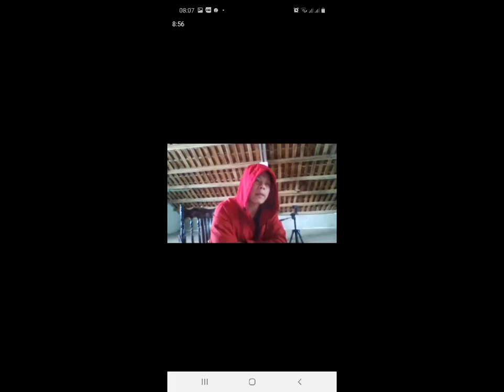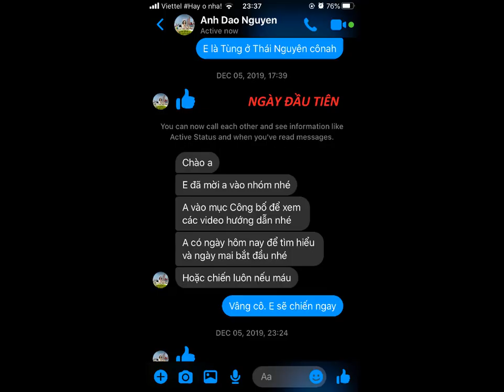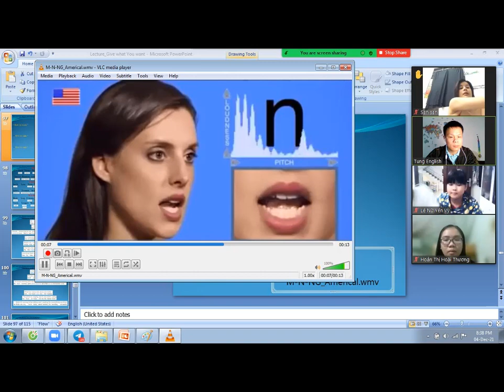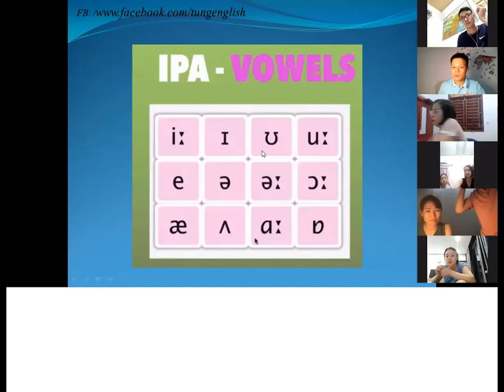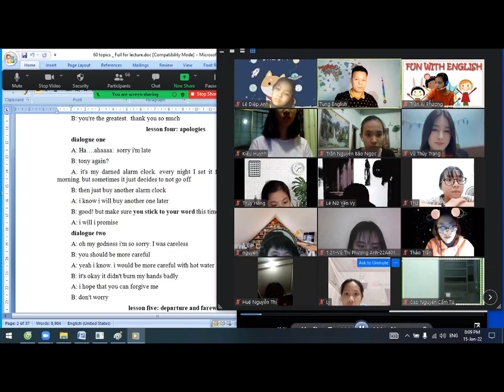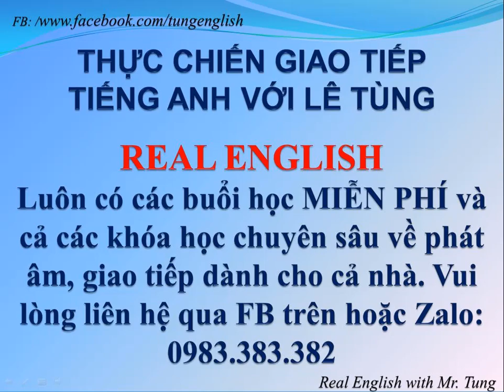500 câu tiếng Anh thông dụng_Song ngữ Anh Việt_Phần 1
Cùng nghe và hoc hàng ngày nhé cả Nhà